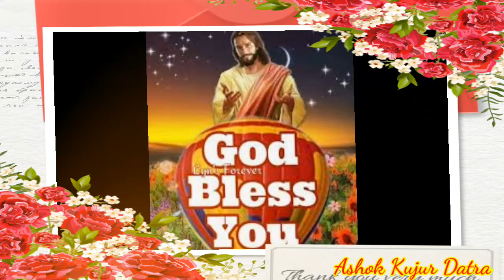परमेश्वर के वचन | Parmeshwar ke Vachan pavitra bible | Parmeshwar ke Vachan hindi mein | God Bless u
Parmeshwar ka Vachan. Parmeshwar ka Vachan. Yeshu Masih. Parmeshwar ka Vachan in Hindi meaning. Pavitra Bible.
 Hi
 I am Ashok Kujur. Welcome to my YouTube Ashok Kujur Datra Channel.
Powerful power prayer and wonderful words and life changing living testimonies from the living word of God that will speak to your circumstances and every moment of your life and change your life. Try to take some time out for the Lord.